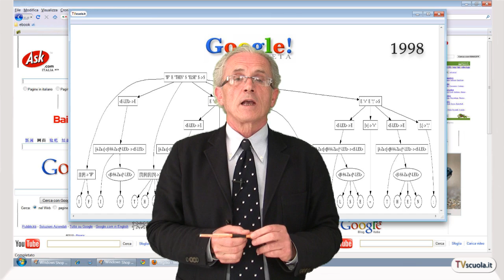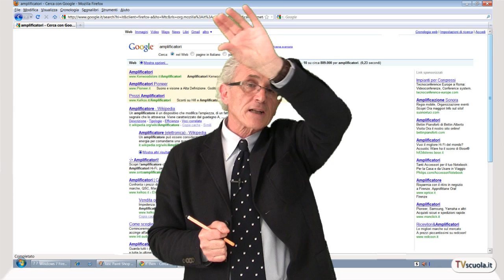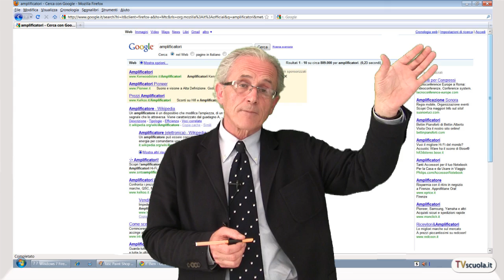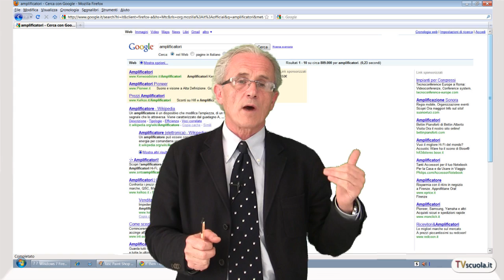Ricerche Internet 1. Come funzionano i motori di ricerca e Google.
Guida pratica alle ricerche scolastiche in Internet. Breve storia dei motori di ricerca con particolare riferimento a Google.